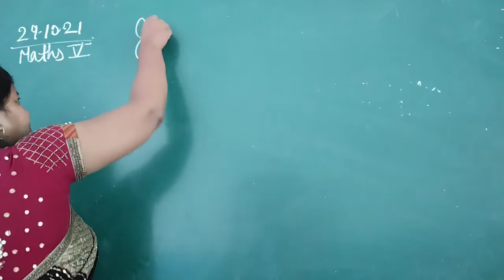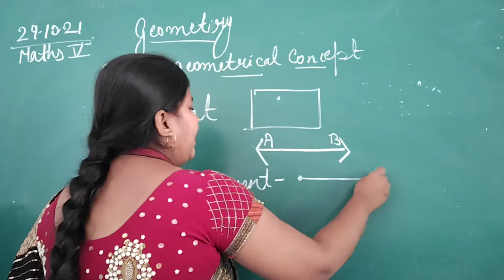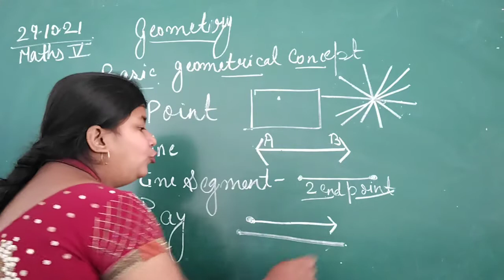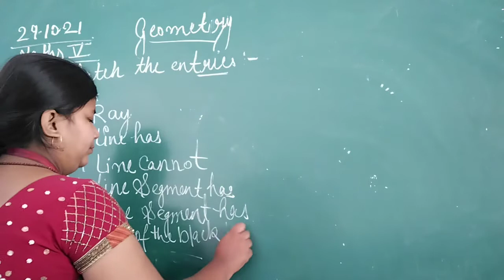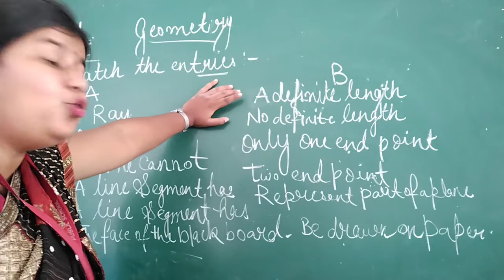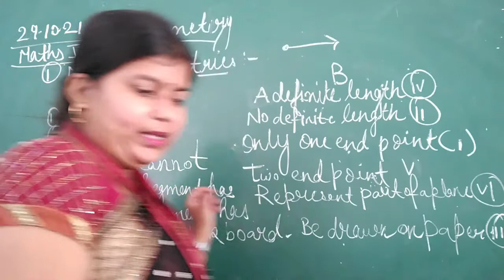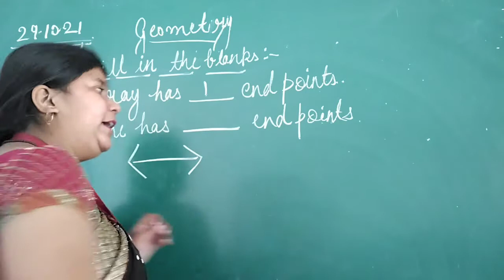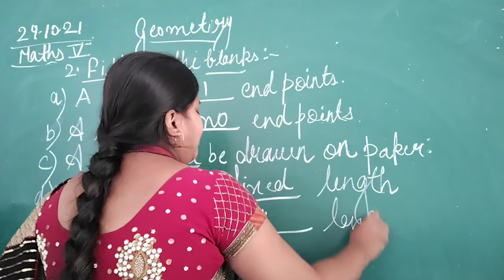CLASS V MATHEMATICS 29 10 2021 by MS STUTI DUBEY